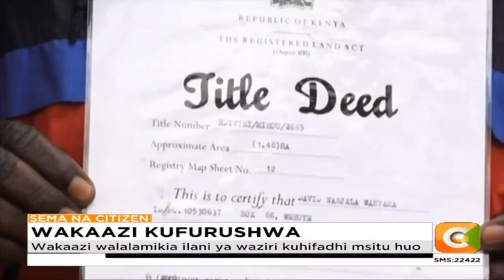Wanaoishi katika msitu wa mlima Chitembwe kuondolewa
Wakaazi wa Kijiji Cha chetambe eneo bunge la webuye mashariki katika Kaunti ya Bungoma Sasa wanaishi kwa hofu baada ya waziri wa msitu Keriako Tobiko kuchapisha eneo la mlima huo wa chetambe katika gazeti rasmi la serikali kuwa ni sehemu ya msitu.
Sasa zaidi ya familia elfu moja zinazoishi katika mlima huo zitajipata kwenye njia panda kwa vile zinatakiwa kuhama ili kuwezesha serikali kupanda miti zaidi. Mzee Moses Chetambe mwenye umri wa miaka sabini na tatu ambaye alitueleza kuwa wakaazi walipigana na wa beberu kabla ya Mau mau ili kuhifadhi mashamba yao katika mlima huo na sasa anashangaa serikali inatoa notisi kama hiyo bila kuwahusisha wakaazi na kutafuta njia mbadala ya kuwahamisha kwani wengine wao wana hati miliki ya mashamba hayo.